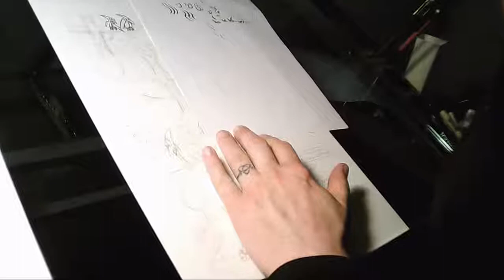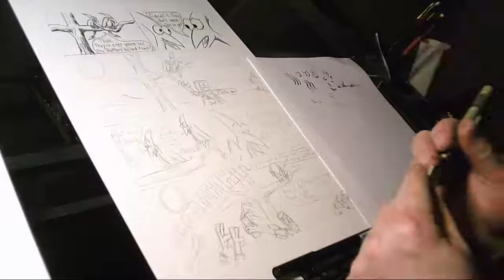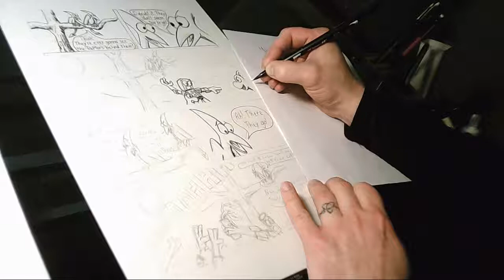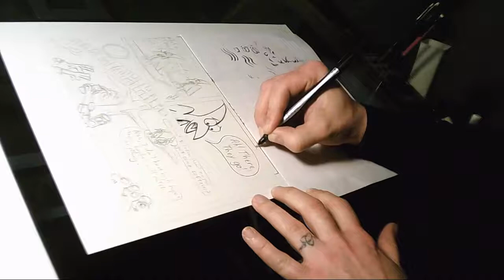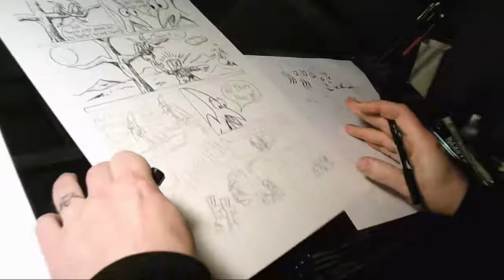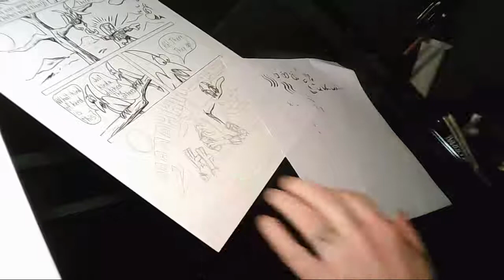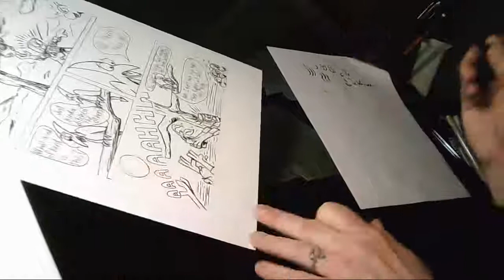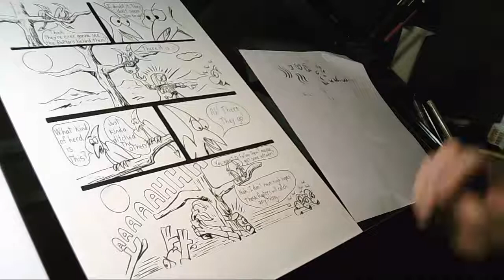found earth vol 2 pg 51 ink and finish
Sometimes a change in perspective is good.  There's only so many times I can show the Raptors chasing the robots and keep it interesting. Changing perspective allows you to see that there is more than one point of view in any situation and the ability to see from other point of views leads you to see that the world is much bigger than yourself. So at this point in the story, the robots are making their way back to the base that they started at way back at the beginning of volume one. I felt that they should start running into some familiar faces on the way back.  Let's face it, some things that seem perfectly natural and normal to us look very weird to others.

Also new artwork most nights on instagram@dunlap_allen
have fun!
-allen